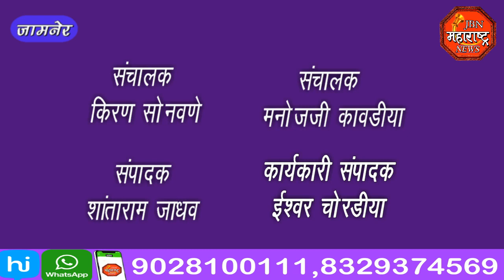jbn maharashtra news jalgaon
पोलीस स्टेशनमध्ये महीला दिन उत्साहात साजरा jbn maharashtra news jalgaon